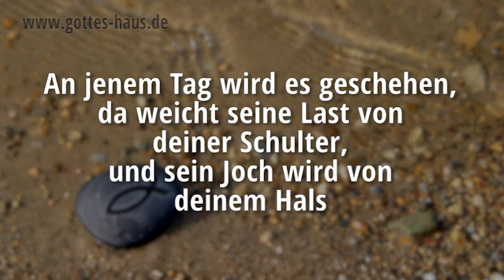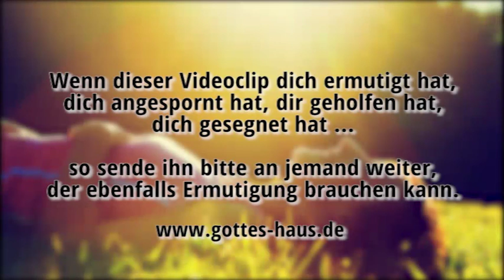Du bist berufen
Wir müssen verstehen, dass das, was das Wort Gottes über uns sagt, der gesetzte Standard für unser Leben ist und nicht die gegenwärtige Situation, in der wir gerade stecken. Es geht um viel mehr, als dass es dir gut geht, du einen guten Job hast und du dich nach Erfolg, Geld und Karriere ausstreckst. Der Herr hat eine Aufgabe für dich zu erledigen…

Jesus hat dich erwählt und mit einem heiligen Ruf gerufen, ihm zu dienen. Dein Leben soll Frucht bringen. Er hat ewige Pläne für dich, du bist strategisch in seinem Reich eingesetzt. Dein Leben hat große Bedeutung.
Vielleicht denkst du jetzt: „Das hört sich ja gut an, aber in meinem Leben sieht es überhaupt nicht danach aus. Ich empfinde es nicht so, ganz im Gegenteil.“

Wir glauben, dass Gott einen Tag für dich hat, an dem sich die Dinge verändern werden. Mach in deinem Herzen Platz für dieses Wort Gottes und verbinde es mit Glauben in dir:
An jenem Tag wird es geschehen, da weicht seine Last von deiner Schulter, und sein Joch wird von deinem Hals weggerissen, und vernichtet wird das Joch vor dem Fett!
Jesaja 10,27 (Hinweis: Fett steht hier für Salbung)

Denn ich bin der Herr, dein Gott, der deine Rechte ergreift, der zu dir spricht: Fürchte dich nicht! Ich, ich helfe dir!
Jesaja 41,13